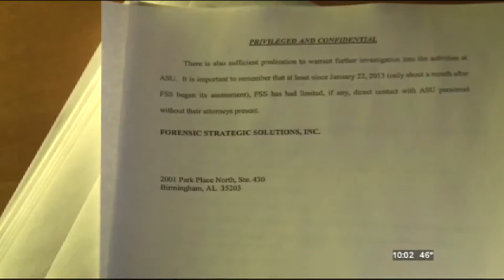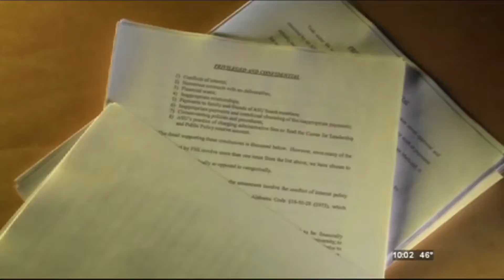BIGSTORY ALABAMA STATE PRESSER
Reporter: Ashley Thompson
Photographer/Editor: Darrius Smith